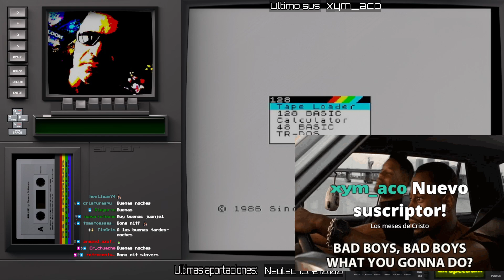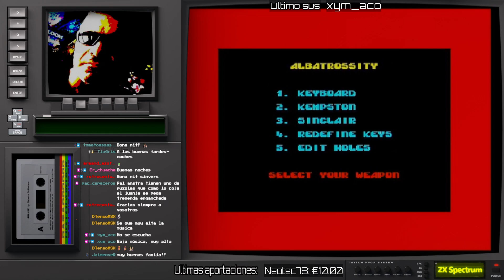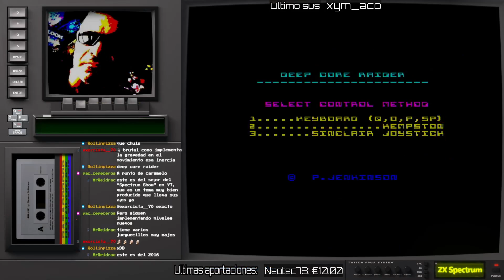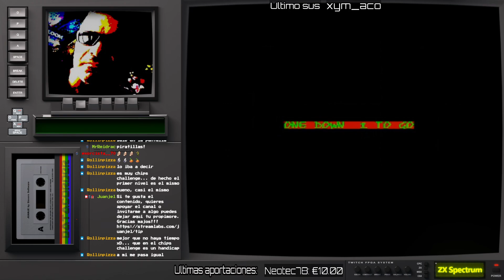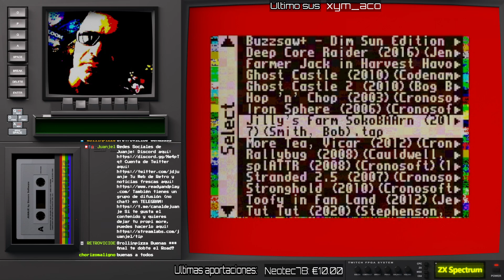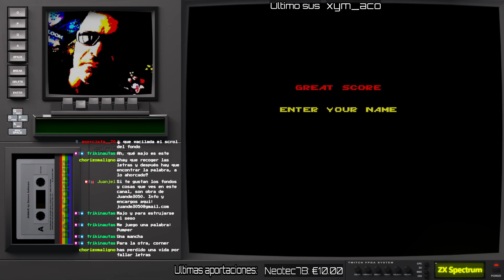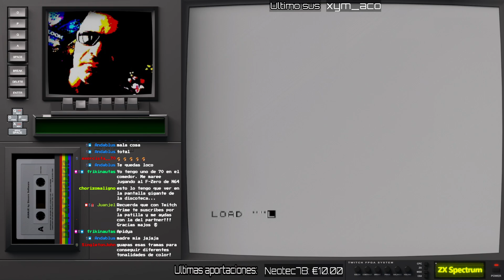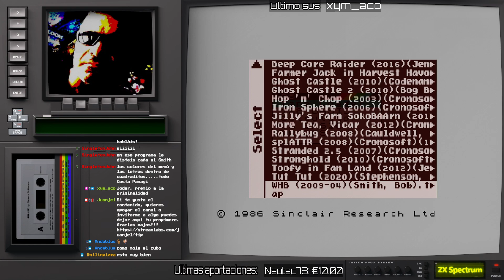CRONOSOFT CON FLUNKY EN ZX SPECTRUM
spectrum, homebrew, retro, misterfpga, fpga, Buenas!
Redifusión.

En compañía de Flunky y en modo versus, le damos un repaso en primer volumen al software editado por Cronosoft para ZX Spectrum.

Aquí os dejo página de la tienda, por si quereis pasar a comprar alguna cosita.